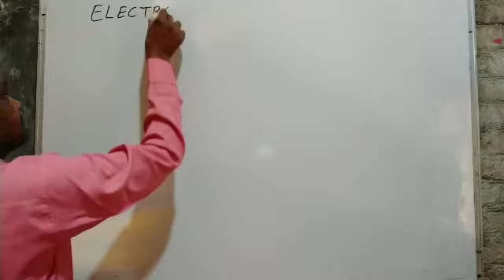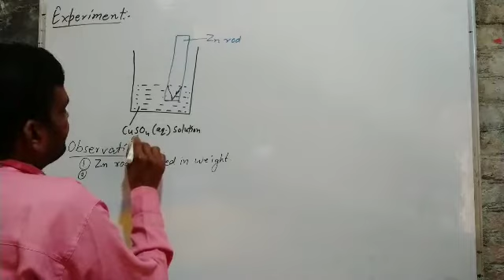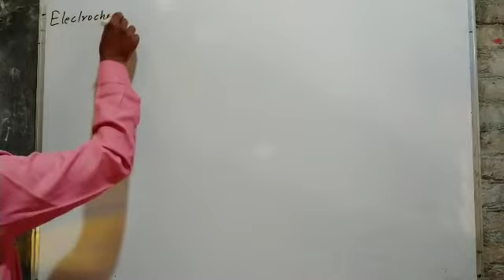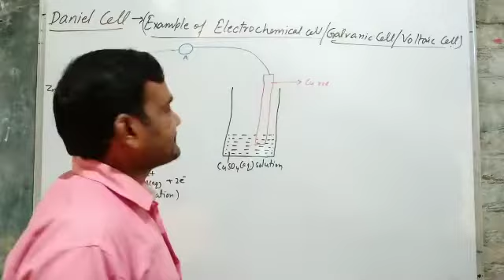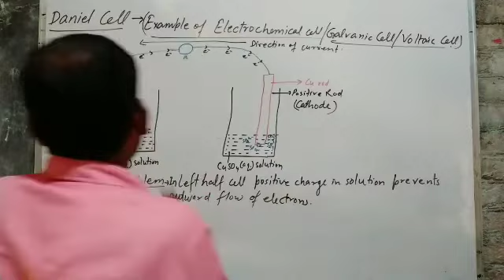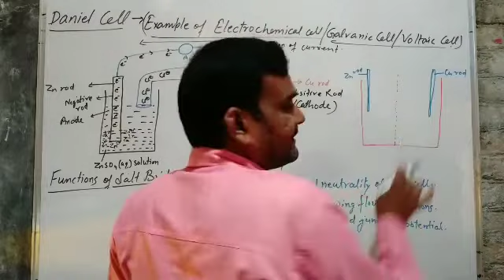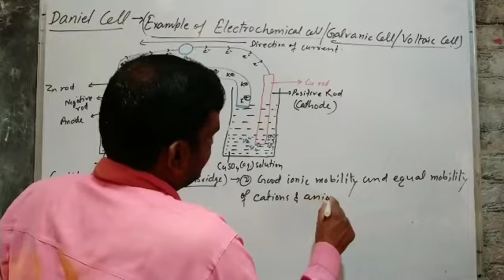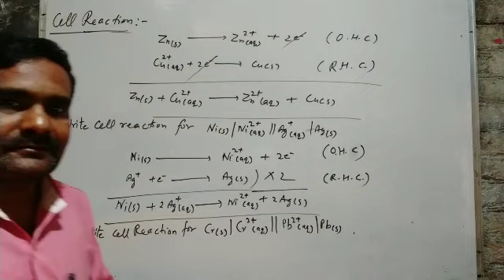Electrochemistry Part 1